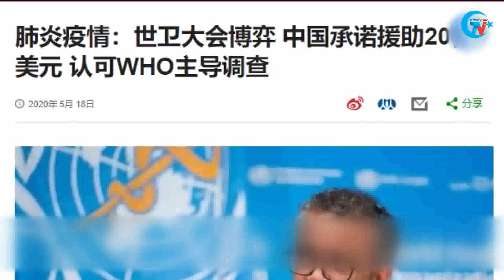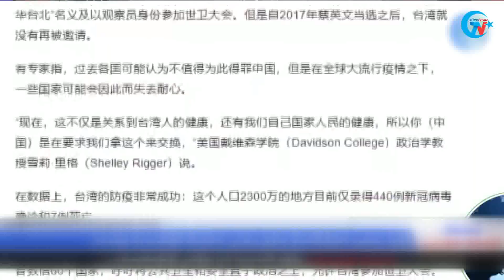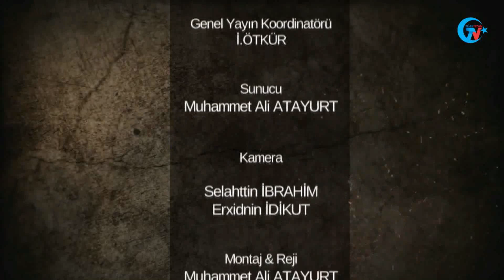SON DAKİKA: KADİR GECESİNDE İÇKİ YARIŞMASI DÜZENLEDİLER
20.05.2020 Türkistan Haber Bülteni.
Doğu Türkistan ve Dünya gündemindeki önemli gelişmeler Türkistan Haber Bültenimizde.
Ayrıca destekleriniz ve gösterdiğiniz ilgi için teşekkür ederiz, sizler için duacıyız.
DOĞU TÜRKİSTAN BASIN VE MEDYA AJANSI

Youtube Kanalımız: Türkistan TV
Facebook Sayfamız: Doğu Türkistan BasınMedia